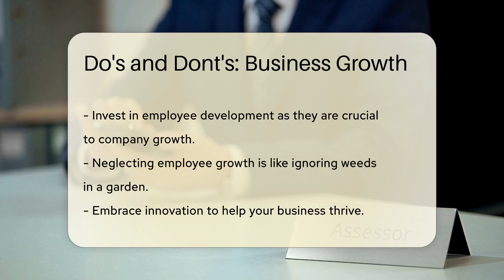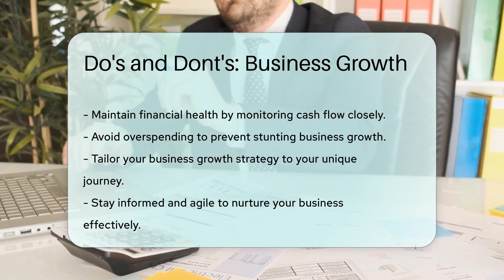Do's and Dont's: Business Growth - CountyOffice.org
Do's and Dont's: Business Growth Are you ready to take your business to the next level? From crafting a solid business plan to understanding your market and investing in your team, we cover the crucial steps to ensure your business thrives.

We also discuss the importance of embracing innovation, focusing on customer service, and maintaining financial health. Our tips will help you avoid common pitfalls and set you on the path to success. And for those seeking additional support, we highlight resources like CountyOffice.org, which offers valuable information on government offices that can assist in your business growth.